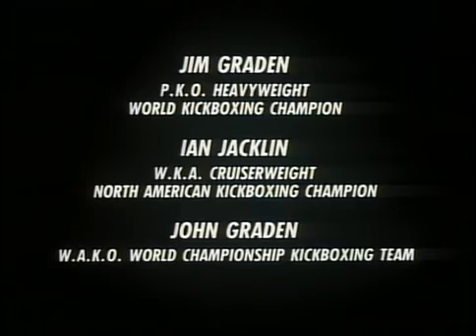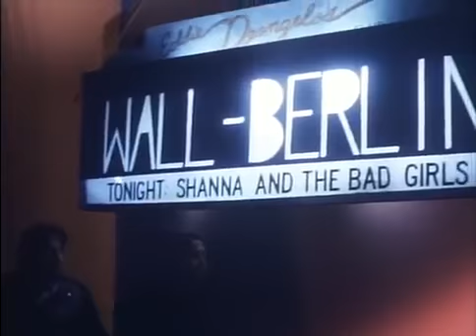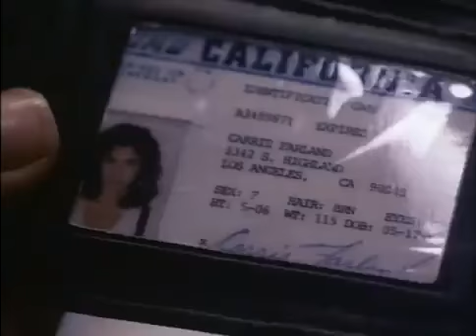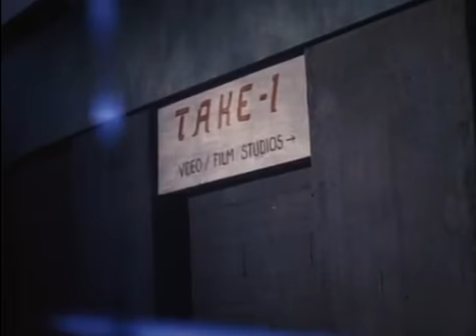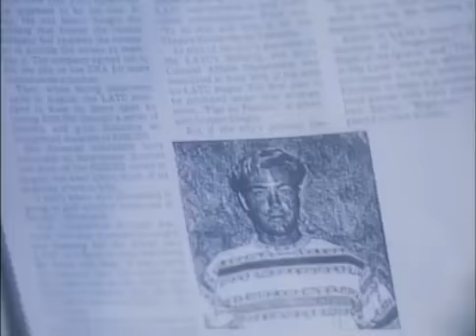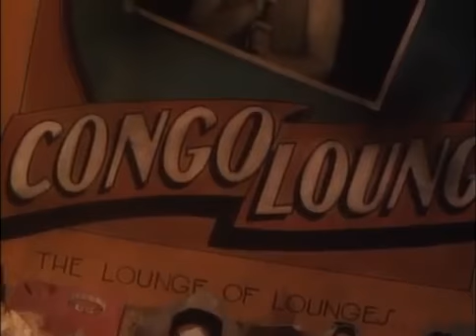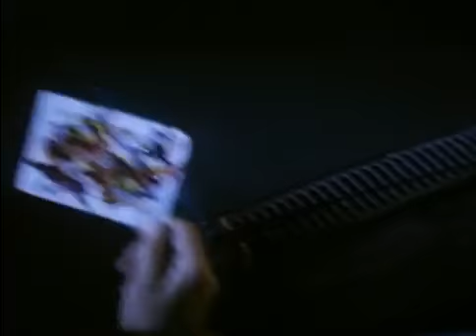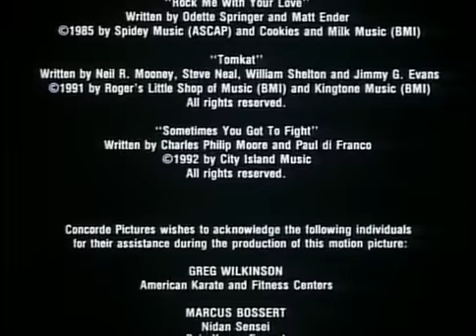Carta Mortal Blackbelt 1992 dvd+vhs